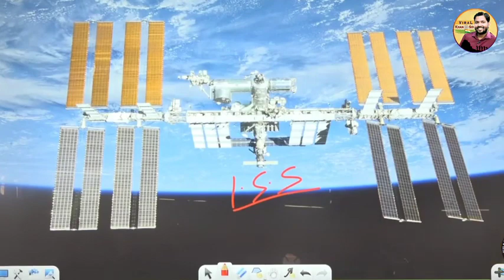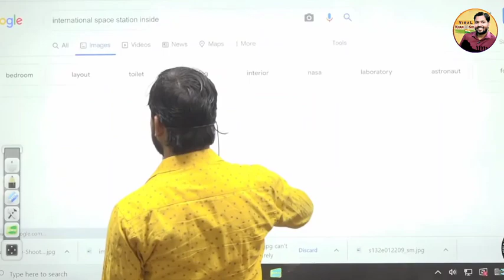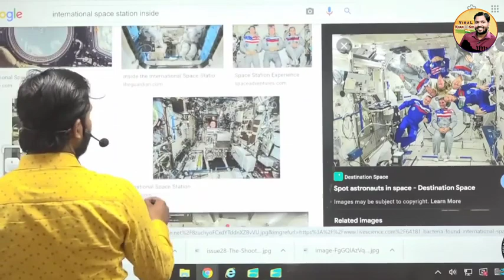Space Station कैसे काम करता है? LIVE देखिये || नासा का वैज्ञानिक क्यों मरने वाला है